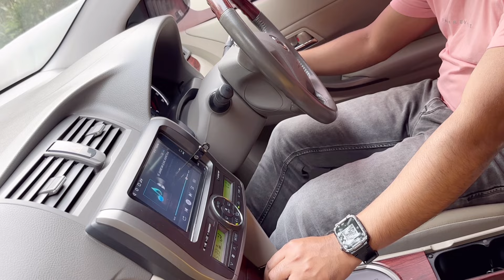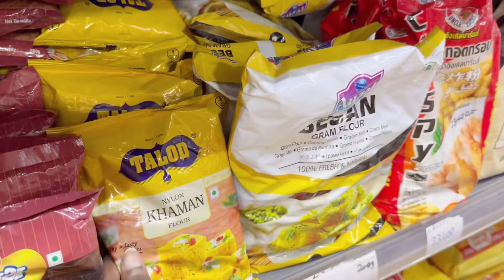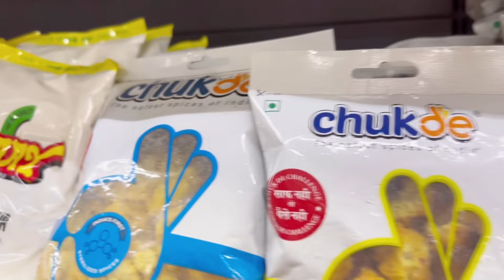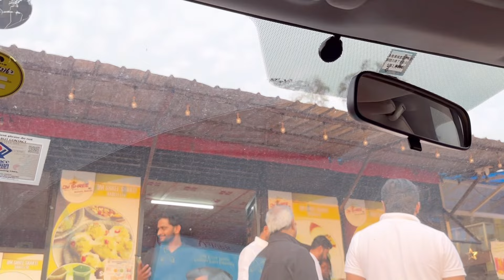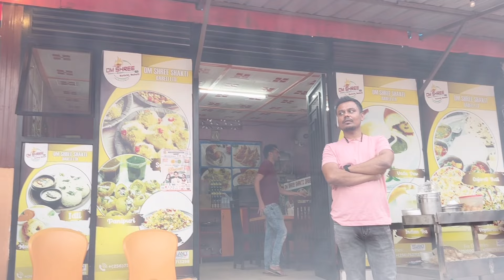FARMERS MARKET IN UGANDA | ORGANIC VEGTABLES